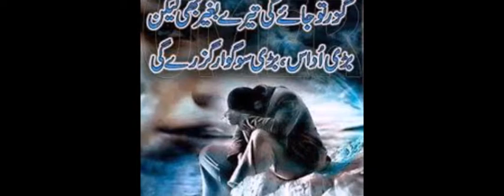Sajjad Ali Hazara Hindko Song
Sajjad Ali Hazara Hindko Song By M ilyas Awan